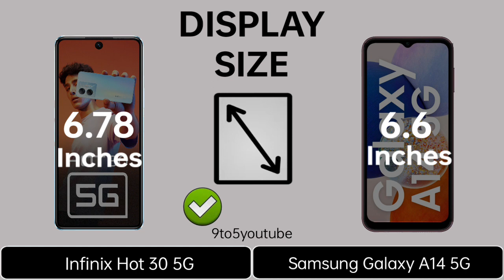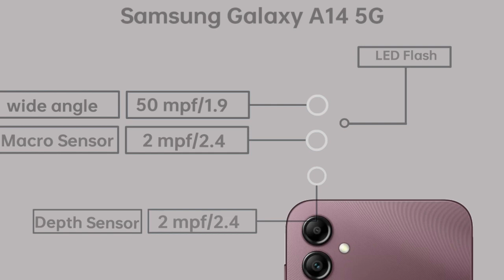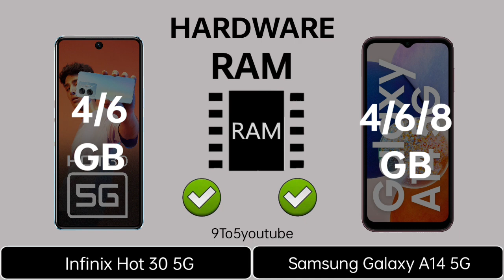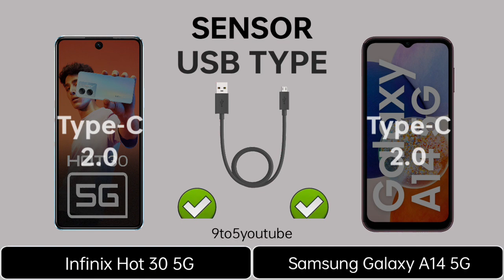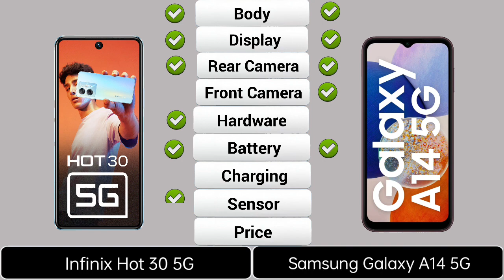Infinix Hot 30 5G Vs Samsung Galaxy A14 5G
In this video you got all the specification of Infinix Hot 30 5G & Samsung Galaxy A14 5G & choose you favourite one and tell in our comment session and don't forget to like and subscribe and click the bell icon for more updates...and share your friends thanks